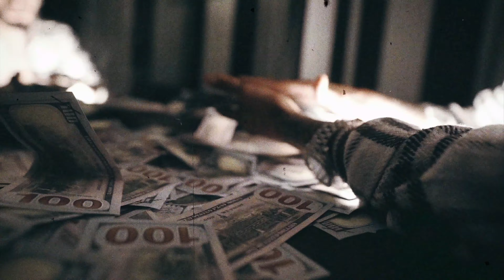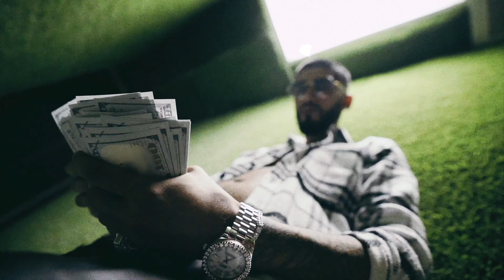OGSB Young - Last Message (Official Music Video)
'Last Message' out now

Director/Creative Director: TTVisuals
Connect with TTVisuals:

Music Producers: SVMMY
Vocals, Lyrics & Engineering: OGSB Young
VFX Supervisor: TTVisuals